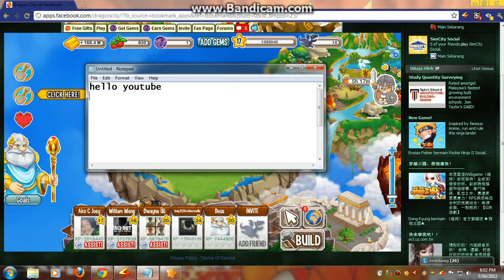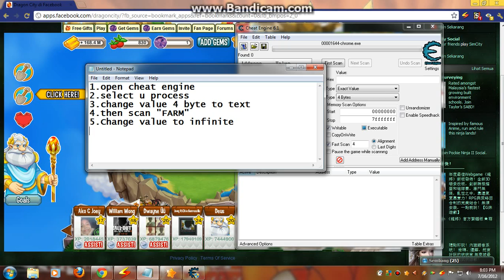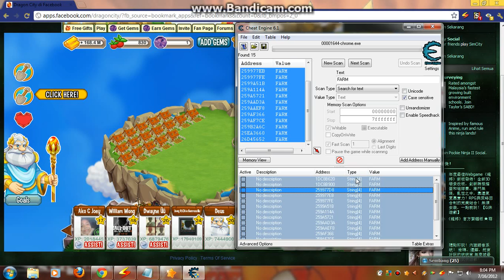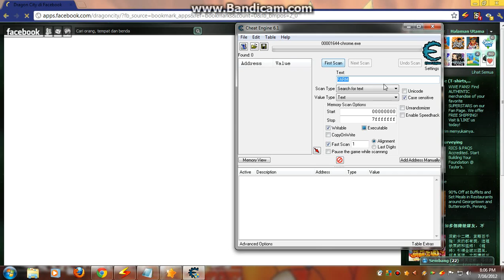Dragon City Hack Ultimate Farm New 2012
please add me and my another account

i will share gold hack and food if u add mee